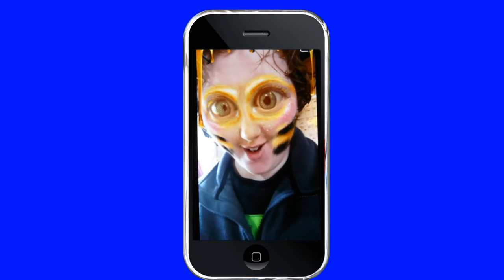Weather today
Snapchat infograms